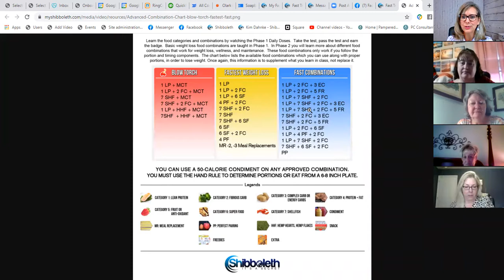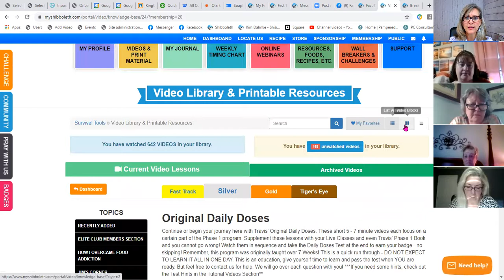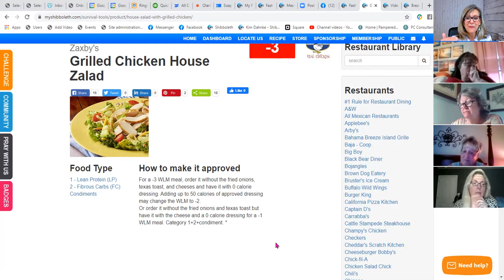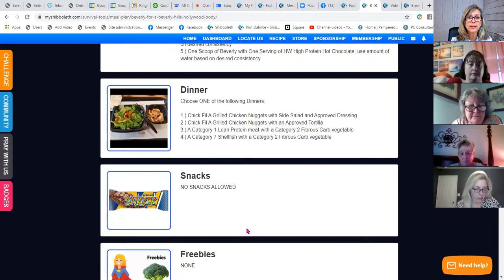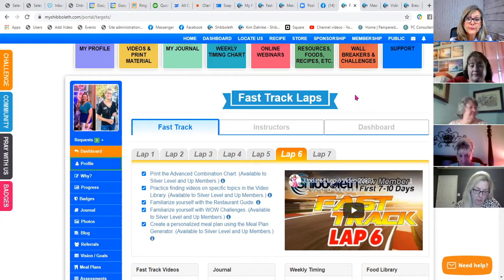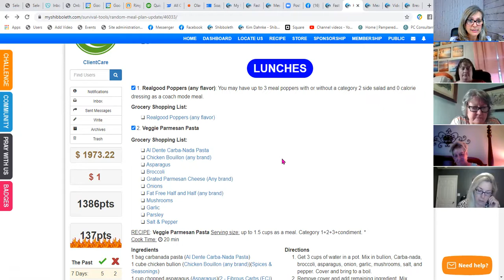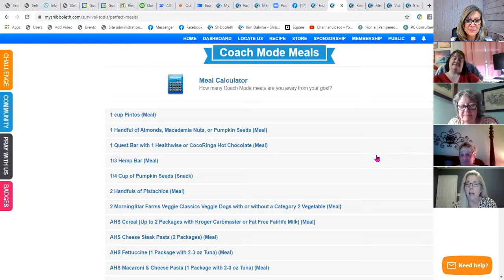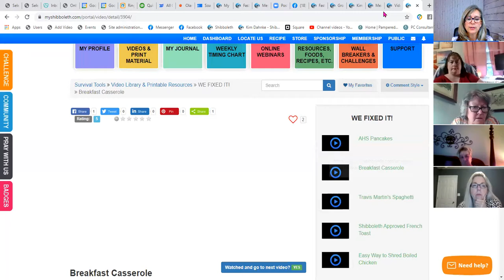Fast Track Lap 6, Q &A, and Breakout Sessions